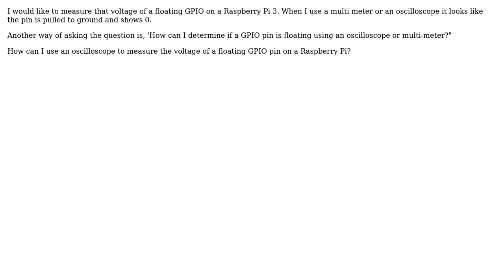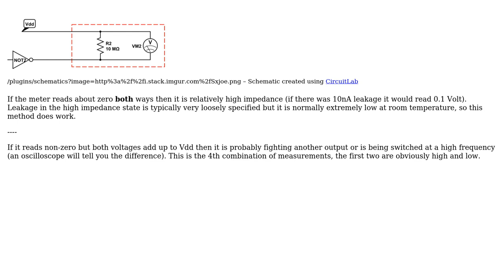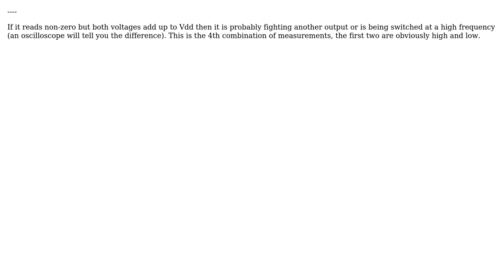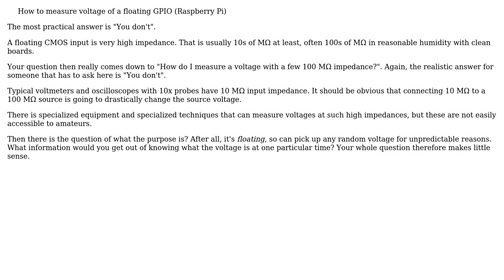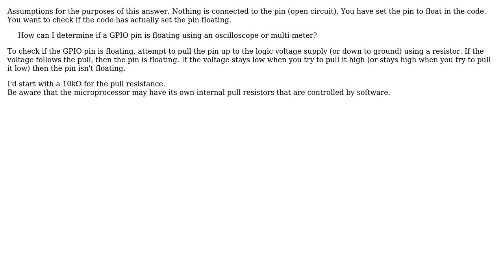Electronics: How to measure voltage of a floating GPIO (Raspberry Pi)? (5 Solutions!!)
Electronics: How to measure voltage of a floating GPIO (Raspberry Pi)?

With thanks & praise to God, and with thanks to the many people who have made this project possible! | Content (except music & images) licensed under CC BY-SA | Music | Images & others | With thanks to user Spehro Pefhany user Olin Lathrop user Nick Alexeev user Jeroen3 user Greg Vercellotti user Ale..chenski and the Stack Exchange Network Trademarks are property of their respective owners. You are responsible for your own actions.